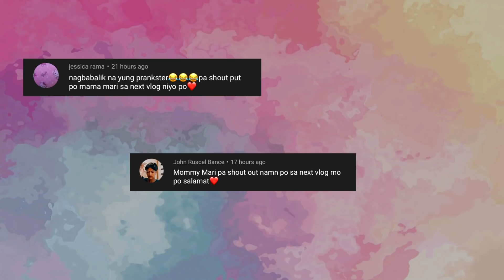BUMALIK SA PAGKABATA (MAY NABALIAN?) | TORO FAMILY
Hi guys another video to watch walang sawang pasasalamat sa lahat ng naka suporta saaming lahat. Kaya di rin po ako hihinto magbigay saya at lahat lahat na sainyong lahat.